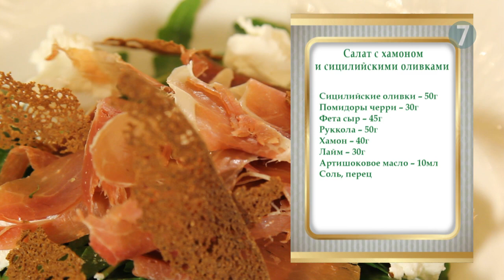Салат с хамоном и сицилийскими оливками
Завтрак на 7 канале.
Видеомонтаж: Евгений Козюков. Edit by Ievgen Koziukov.